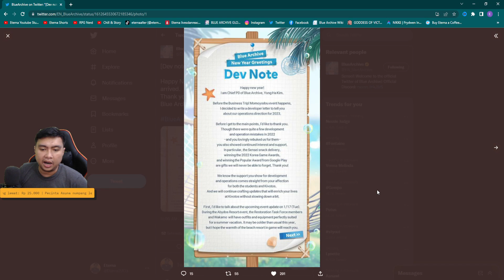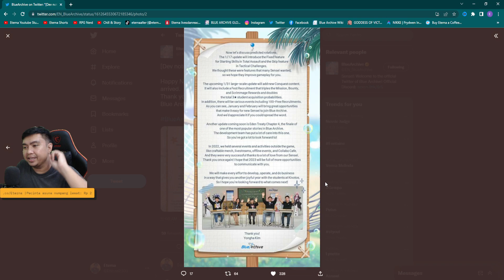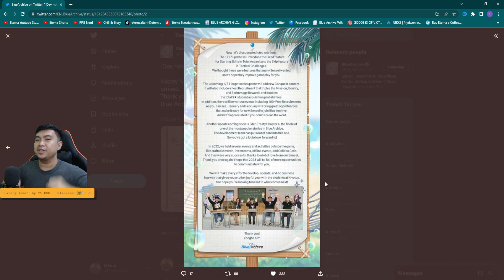SENSEI BLUE ARCHIVE HARUS NONTON! BANSOSNYA GA NANGGUNG-NANGGUNG! ADA FITUR ANTI-MALDING JUGA!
Halo, guys!

Konten kali ini kita bahas tentang Blue Archive di 2023 di game Blue Archive ya, semoga kalian terhibur!!!

Ini hanya pendapat pribadi, sebagai sensei yang main JP & global. Klo misalnya kalian punya pendapat lain jangan lupa tulis di kolom komentar ya!

Follow Instagram Pribadi Eterna: @muhammadmuqaffi